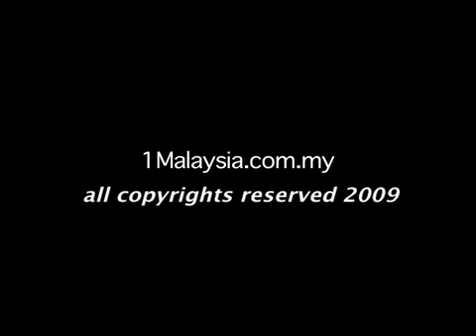Sambutan Perdana Menteri di Pekan (18-04-2009)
Penduduk Pekan menyambut kepulangan YAB Dato' Sri Mohd Najib Tun Razak buat kali pertama sebagai Perdana Menteri Malaysia.